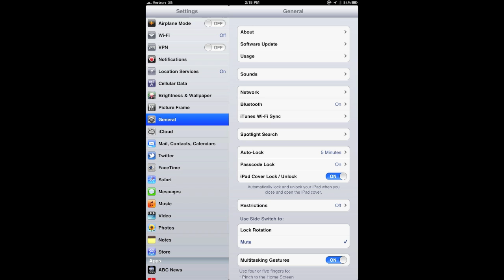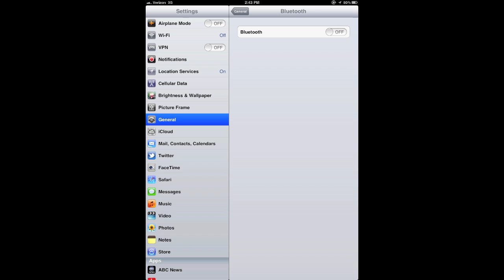How to Turn On or Off Bluetooth iPad HD